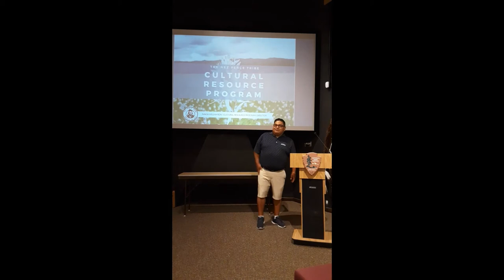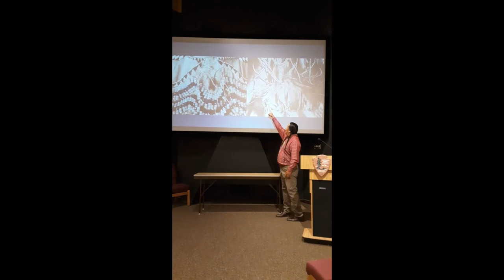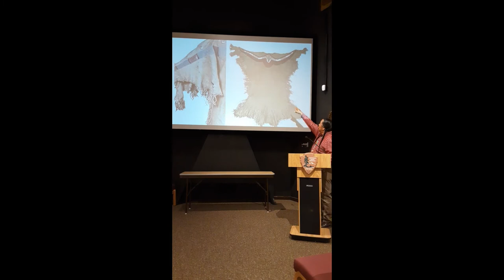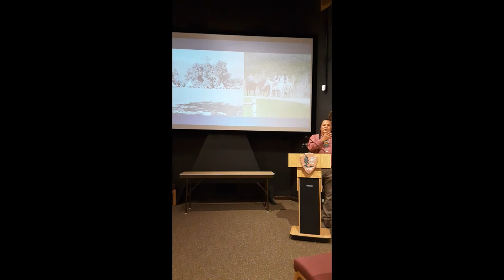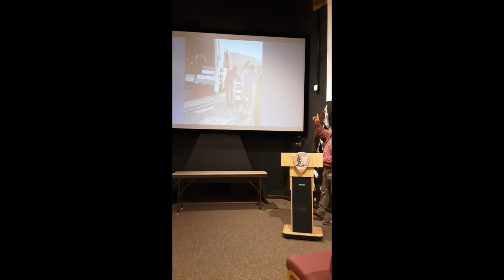Spalding-Allen Collection by Nakia Presentation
A presentation by Nakia Williamson, Nez Perce Tribe Cultural Resources Director, regarding the Spalding-Allen Collection items.